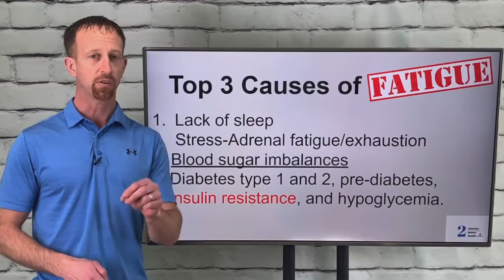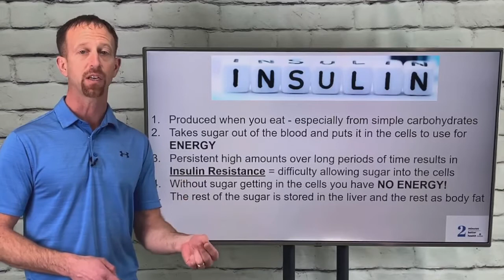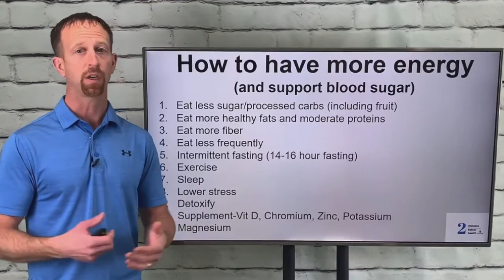Top 3 Causes of Fatigue | 2 Minutes to Better Health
The Top 3 causes of Fatigue and what to do about them! 2 Minutes to Better Health

Drs. Joseph & Shirley Rufrano, D.C. are doctors of chiropractic and nutritional practitioners and have been in practice for over 20 years. They run a private chiropractic and nutritional practice in Oneonta, NY and own the largest natural healthcare campus in upstate New York-The Southside Health and Wellness Campus. The doctors are professional wellness speakers and have been blessed with the opportunity to speak to over 25,000 people along the east coast. They have trained with top names in the weight loss and nutrition industry including Keto diet expert Dr. Eric Berg, weight loss and fitness expert Jillian Michaels & life and business strategist Anthony Robbins. They have a passion for helping people obtain and maintain a healthy lifestyle. Their mission is to help people cut through the healthcare noise.

Visit Southsidechiropractic.com
Facebook & Instagram-Southside Health and Wellness

This content is strictly the opinions of Drs. Joe and Shirley Rufrano, D.C. and is for informational and educational purposes only. This information is not meant to diagnose, treat, cure or prevent any disease or condition. It is not intended to provide medical advice or to take the place of medical advice or treatment from a personal physician.  All viewers of this content are advised to consult their doctors or qualified health professionals regarding specific health questions. Neither Drs. Joe or Shirley Rufrano nor the publisher of this content takes responsibility for possible health consequences of any person or persons reading or following the information in this educational content. All viewers of this content, especially those taking prescription or over-the-counter medications, should consult their physicians before beginning any nutrition, supplement or lifestyle program. Drs. Joe and Shirley Rufrano, D.C. do not claim to be affiliated with Dr. Eric Berg, Jillian Michaels, or Anthony Robbins and do not necessarily have the same views as these parties.